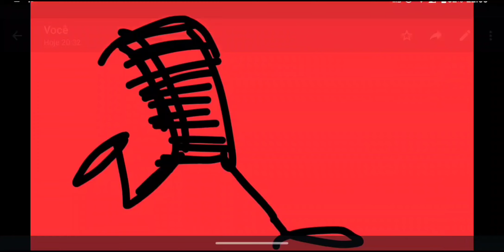Mais desenhos feitos pelo whatsapp e outros mais antigos, da uma olhada!!!